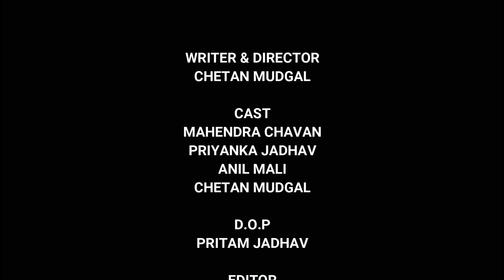मास्क वास | Comedy Series EP- 1 | Chetan Mudgal | Manat Paap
मास्क वास | Comedy Series | Chetan Mudgal | Manat Paap